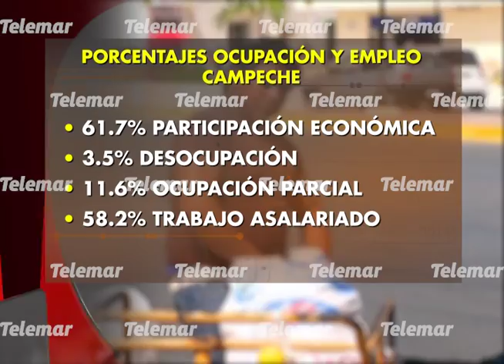Campeche entre las entidades con mayor aportación económica al país